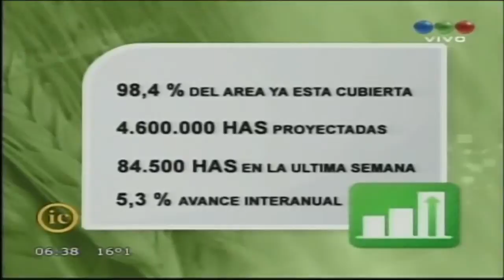Estado de los cultivos: informe semanal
En su informe semanal sobre la evolución de los cultivos, la Bolsa de Cereales informo que se llevan implantadas 4,52 millones de hectáreas con trigo.